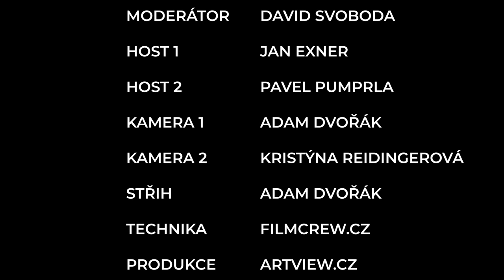Svoboda Sportu #5 Právo ve sportu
V Texasu dohlížel na spravedlnost ranger Walker. Během zápasů a hry dohlíží na pravidla rozhodčí. Sport není ale jen o hře, je to také vše mimo ni, za oponou… Kdo ale dohlíží na právo a pořádek tam? To jsme rozebrali s našimi hosty Janem Exnerem a Pavlem Pumprlou.

🤝 Hosté:
• JuDr. Jan Exner Ph.D.
• Pavel Pumprla

 🎧 David Svoboda moderátor a zlatý olympionik

Klid ProSport @klid_prosport
David Svoboda @davesvoboda

💪🏽 Podpora podcastu:
ProKlub @proklubcz
Alpine PRO @alpineprocz8394
Film crew @filmcrewcz

📝 Námět:
Jan Rychtařík @jan_rychtarik
Alessandra E. Stamidu @alessandrastamidu

Produkce & postprodukce: Adam Dvořák | @artviewproduction4977